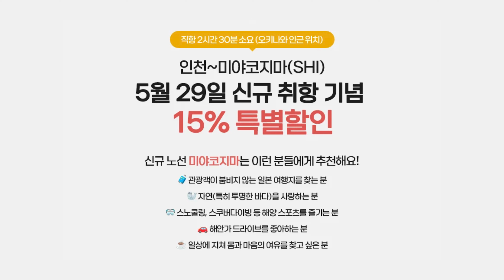24년 일본 베스트 해변 랭킹 1위한 그 곳 , 미야코지마 신규 취항! (15% 특별할인)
24년 Tripadvisor 선정 Best beaches in Japan 1등.
5월29일, 인천-미야코지마 노선 OPEN!
진에어 신규 취항 기념 15% 특별할인!